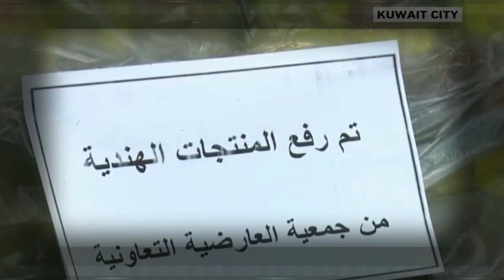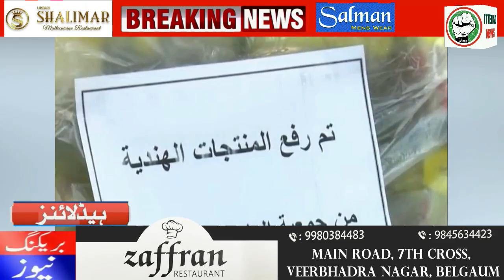ITTEHAD NEWS | BELGAUM |-KAB TAK MODI HUKUMAT BHARAT KI TASWEER DAGDAR KARTI RAHEGI (07-06-2022)